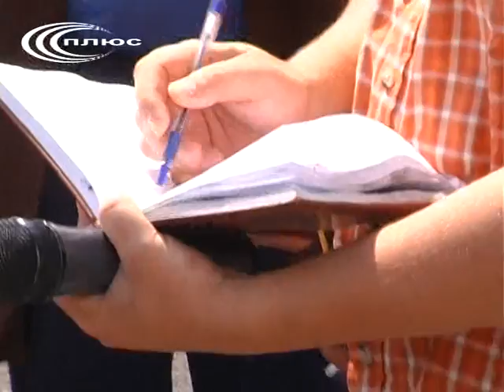Негаразди після гроз невже назавжди